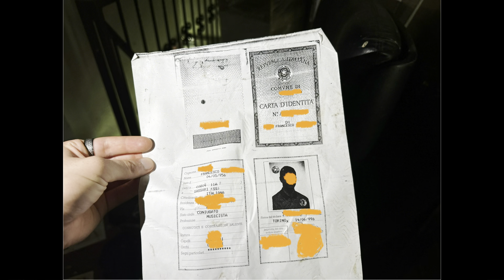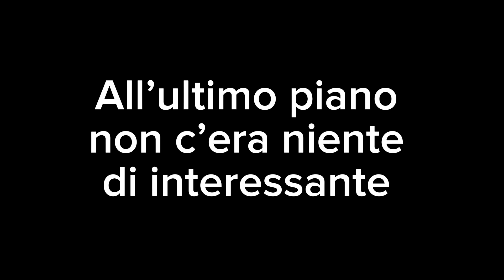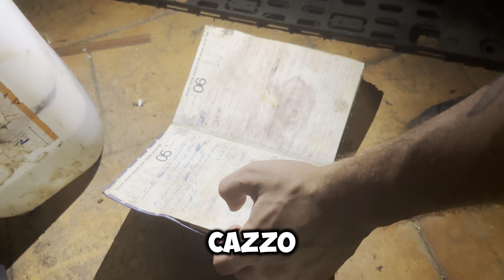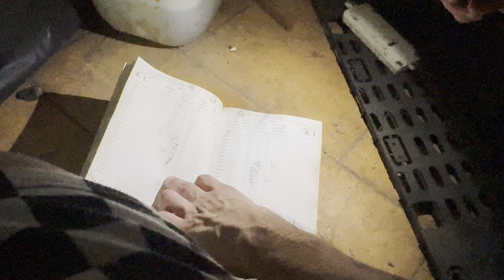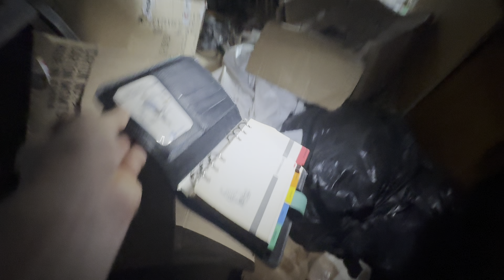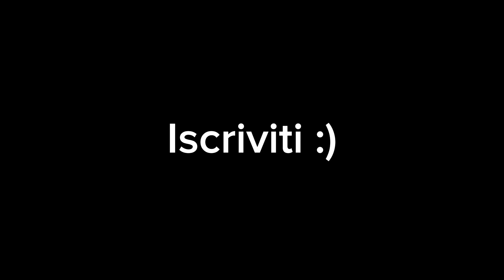ENTRIAMO IN UNA DIMORA ABBANDONATA PIENA DI OGGETTI *TROVIAMO UNA CARTA D'IDENTITA*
Con la realizzazione di questo filmato non è stata infranta la legge 614 CP. Il luogo non è  adibito ad attività, non è utilizzato e non è abitato.

Scusate per le riprese fatte un pochetto maluccio, purtroppo era la prima volta che utilizzavo il sostenitore per il telefono, e a volte dimenticavo di averlo. Spero di ritornarci per effettuare delle riprese migliori, soprattutto per le 4 auto che c'erano.